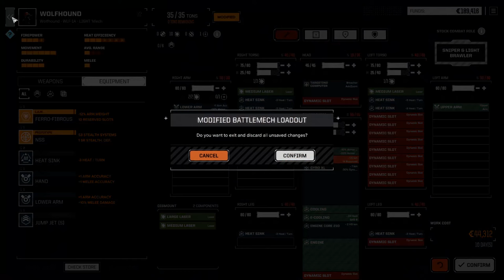Roguetech - Night Witches - Ep07